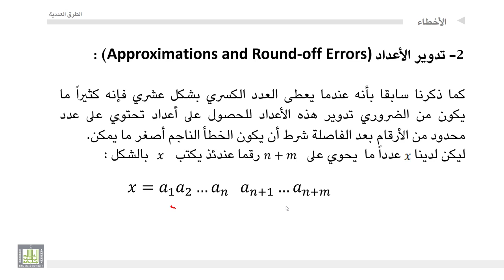الطرق العددية | 1-2 | تدوير الاعداد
المقررات المفتوحة
 تدوير الاعداد